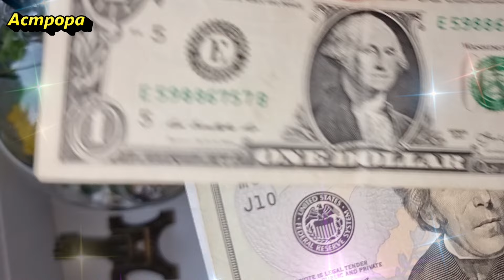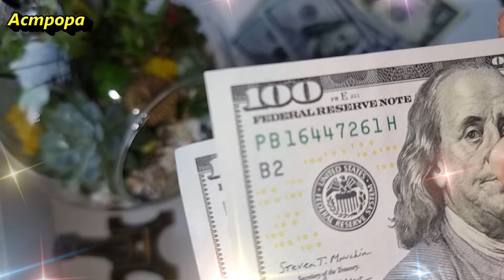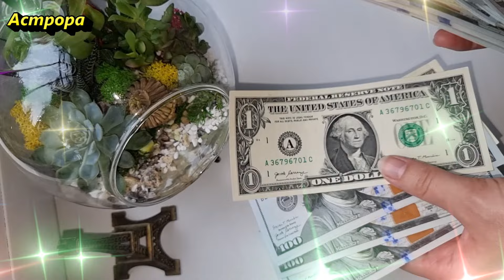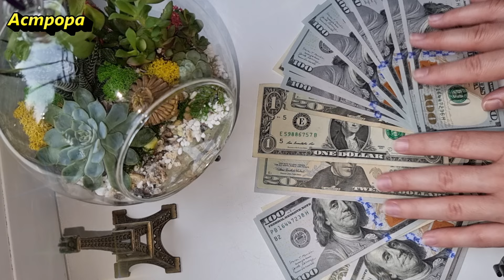С 26 августа эти знаки зодиака начнут резко богатеть. Денежный гороскоп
С 26 августа некоторые знаки зодиака могут ожидать резкого улучшения своего финансового положения. Астрологические аспекты обещают период, когда удача будет благоволить определенным знакам, помогая им достичь материального благополучия.
❤️Благодарность можно выразить:
ИИ